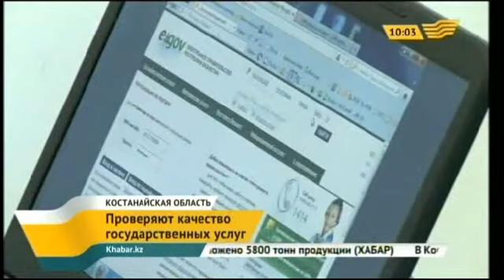Костанайские предприниматели проверяют качество гос.услуг